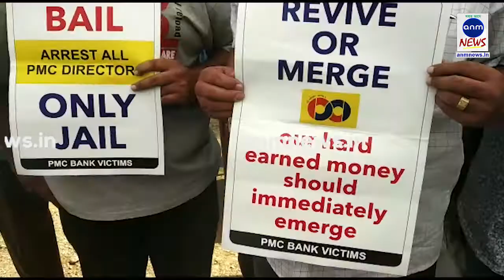बीजेपी कार्यालय और मंत्रालय पहुंचने से पहले ही मुंबई पुलिस ने आजाद मैदान का गेट किया बंद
मुरारी सिंह, एएनएम न्यूज, मुंबई : मुंबई के आजाद मैदान में पीएमसी बैंक खाता धारक प्रोटेस्ट कर रहे थे। पिछले कई दिनों से लगातार आरबीआई और बैंकों के सामने विरोध कर रहे ग्राहकों को कहीं से कोई राहत मिलता हुआ दिखाई नहीं दे रहा है। मुंबई के आजाद मैदान में प्रदर्शन कर रहे लोगों ने मंत्रालय और बीजेपी कार्यालय का घेराव करना चाहा तो उन्हें पुलिस द्वारा रोक दिया गया। आपको बता दें कि पीएनबी मामले में अब तक 6 लोगों की मौत हो गई है। जबकि कई लोग इलाज के लिए पैसे न होने पर दर ब दर की ठोकर खा रहे हैं। वहीं ग्राहकों की मांग है कि सरकार इस मामले में गंभीरता ले और इनके पैसे इन्हें वापस दिलाए, इस तरीके की मांग की जा रही है। लेकिन प्रशासन सहित जिम्मेदार लोगों के कानों तक यह आवाज नहीं पहुंच पा रही है। शायद यही वजह है कि हर दिन अपनी नाराजगी व्यक्त कर रहे लोगों को कहीं से कोई राहत मिलता हुआ दिखाई नहीं दे रहा है।